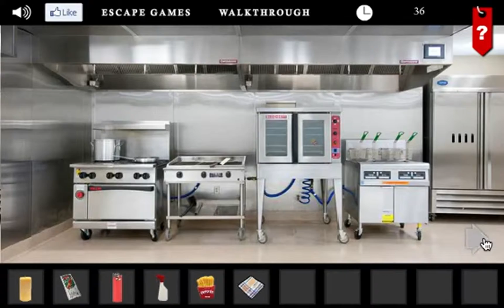KFC Restaurant Escape Walkthrough